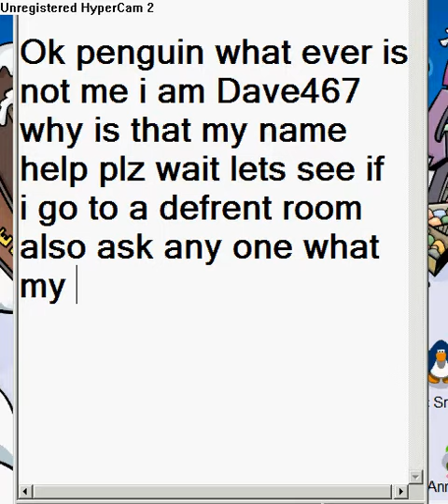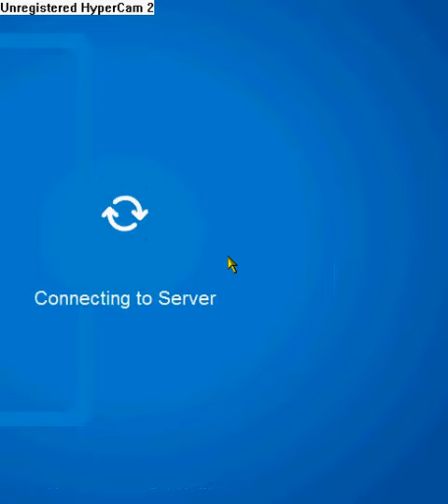Not my name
ok ass my frinds know my CP name is dave467 well i logged on and i was this penguin named Penguin and then some #'s and i dont know what happened it is soooo dumb